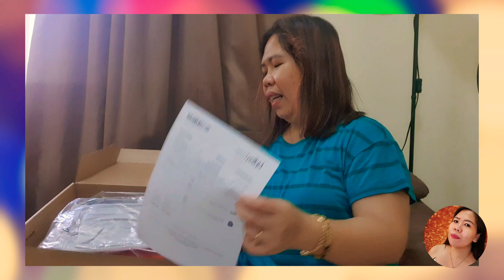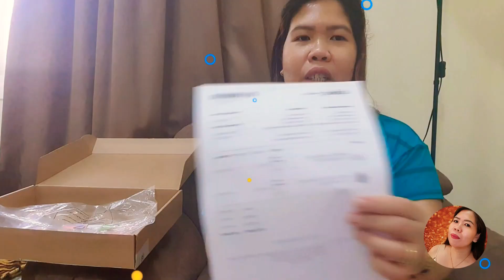Unboxing Supersale Kipling Bags | justmary everything